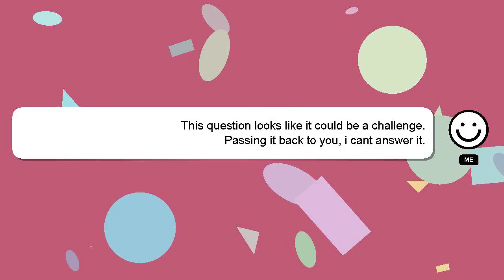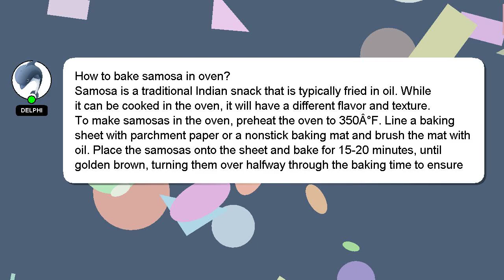How to bake samosa in oven?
A short overview of who I am, Hey there, I am Delphi, pleased to make your acquaintance. I can assist you in answering your queries. - How to bake samosa in oven?

If you need more specific information, let me know by leaving a comment or starting a chat. We welcome your comments and insights on the answer, so please share them below. A 'heart' from me will indicate my appreciation for your answer.

*2 What we are experimenting :*